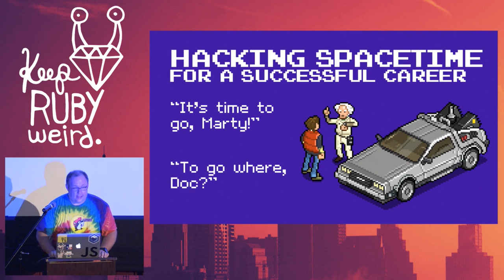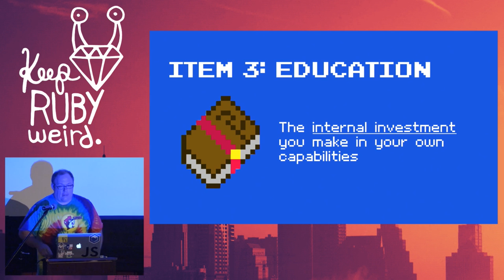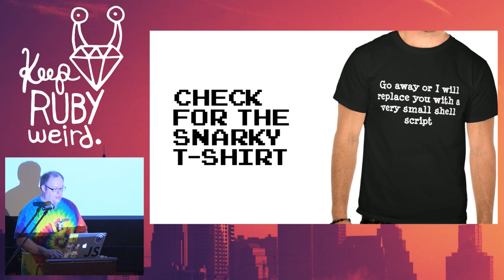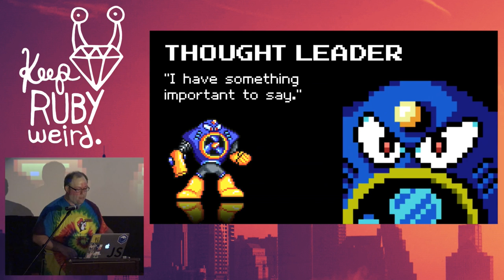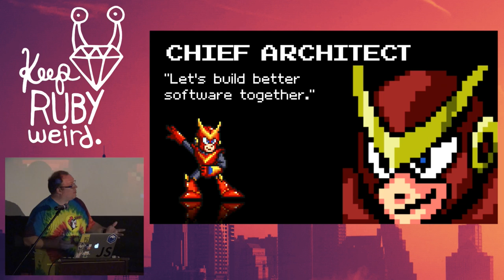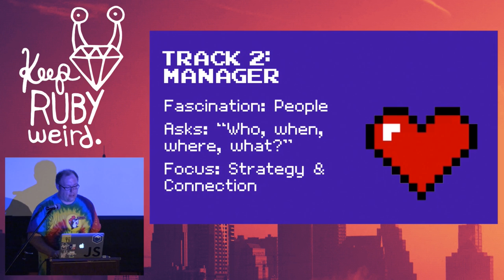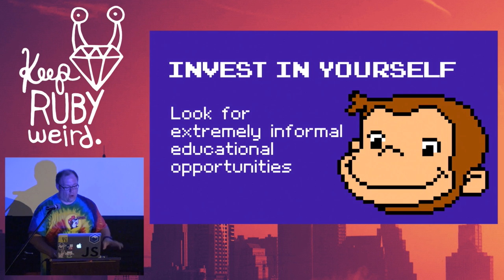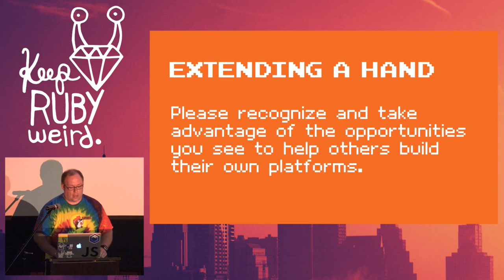KRW 2015 - Your Career vs. the 4th Dimension: A Time Travel Story by Brandon Hayes